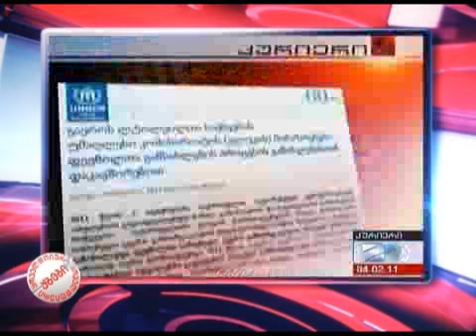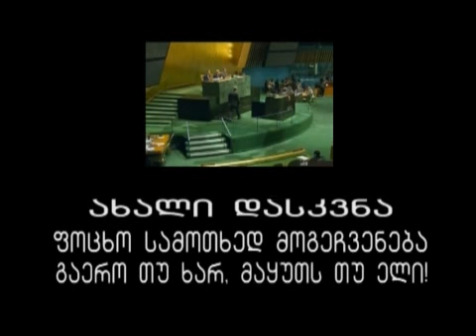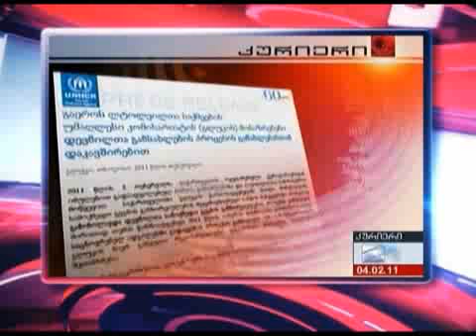07/02/11 ყოველდღიური აბები